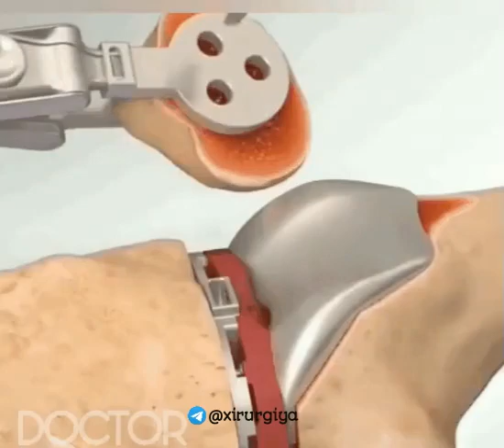Surgical treatment of hernia. | 탈장의 외과 적 치료.